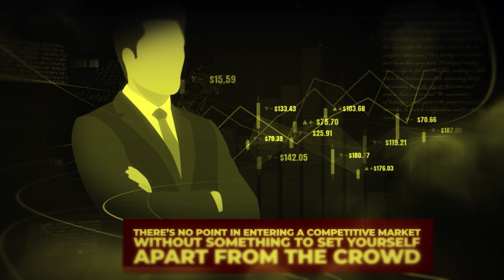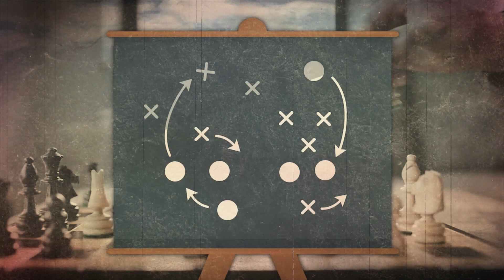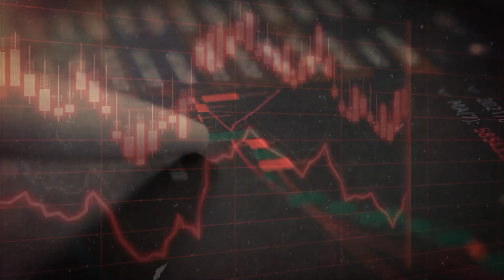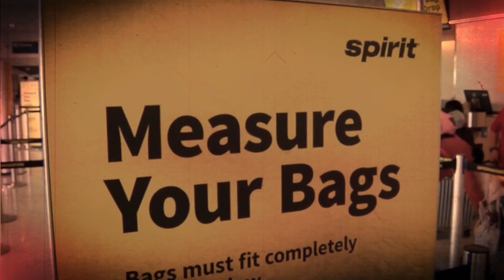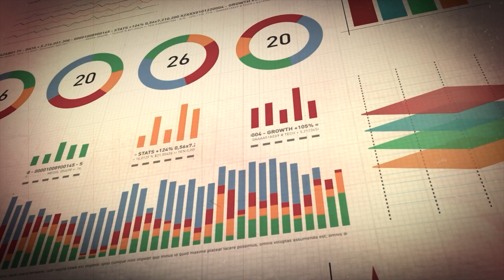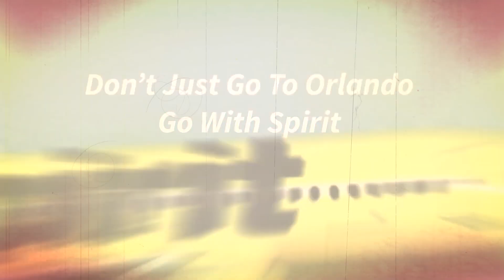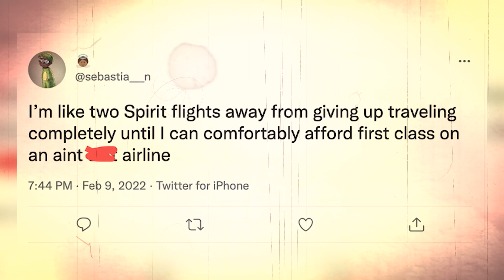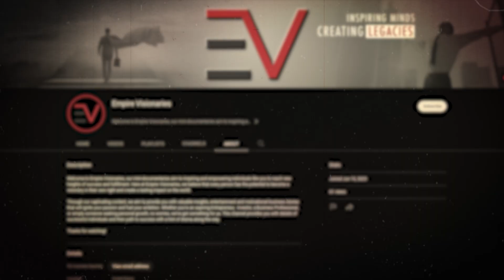How Spirit Airlines Easily Changed the Airline Game Forever (Documentary)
Flying. Some people love it, some people hate it. We can all agree on one thing, though -
it’s necessary. These days, your average Joe can hop on a cheap flight and set off for work
or a vacation without a second thought. This wasn’t always the case. In fact, flying used to
be a luxury only the wealthiest elites could afford! But that all changed when Ned Homfeld
created an airline that would change flying forever…